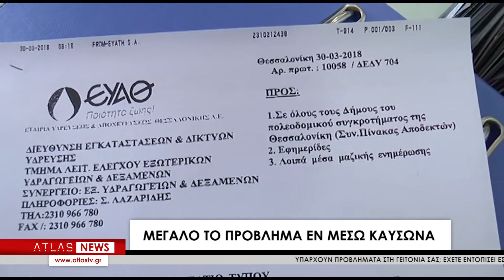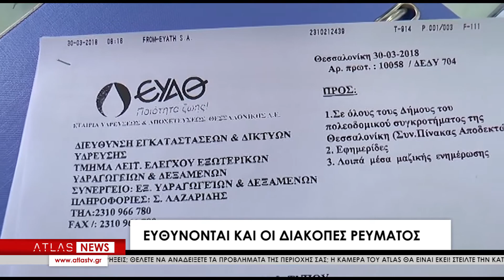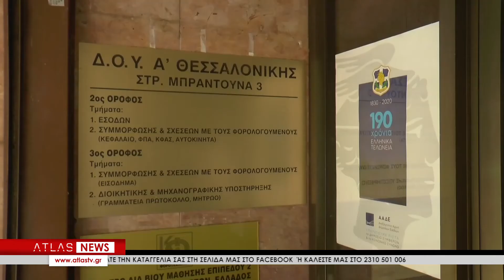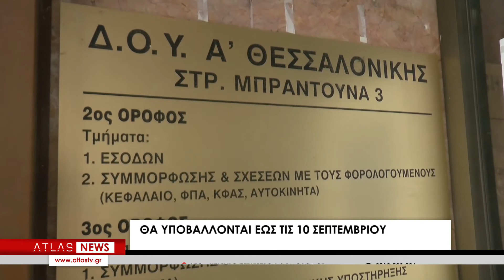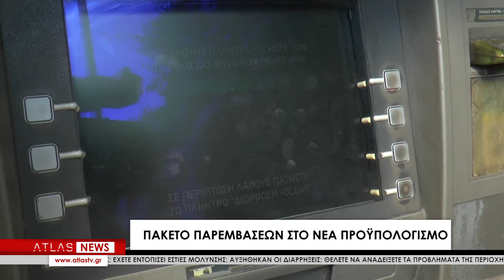ΚΕΝΤΡΙΚΟ ΔΕΛΤΙΟ ΕΙΔΗΣΕΩΝ 06-08-2021